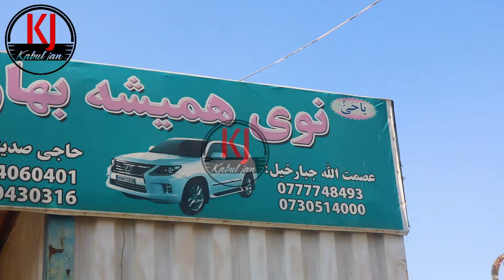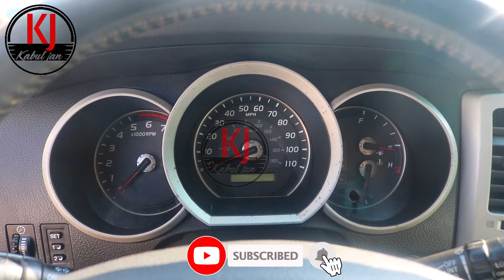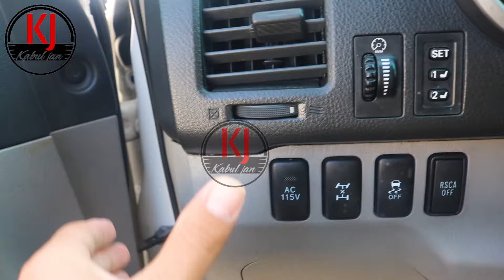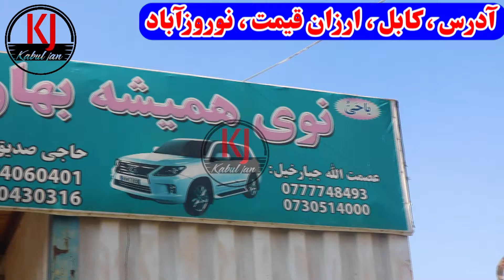با ضمانت بخرید؛ یک موتر یک لک افغانی.